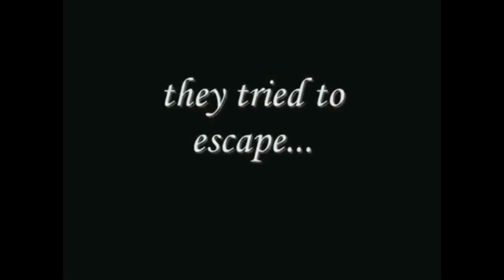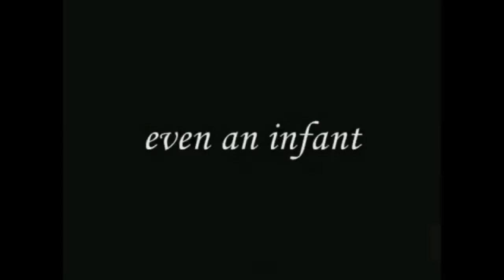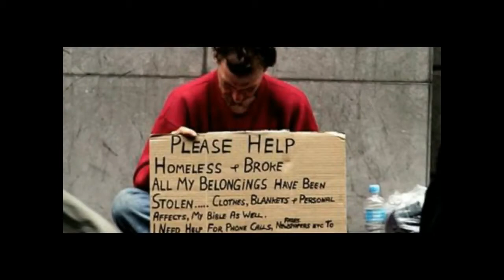1492 Fear We Are All From Tribes Human Beings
1492 Fear We are all from Tribes Human Beings Anonymous Doesn't embrace the Fear.
Be a ripple in the pond. The establishment of the elite gives the idea, there is no leader.
You are strong, you can do anything, you have value, Spirit a heart and intelligence, create thought alone or together, We are all Human beings.